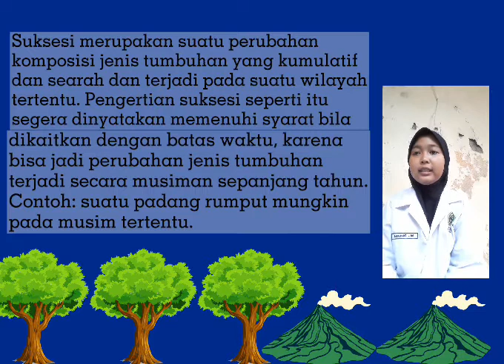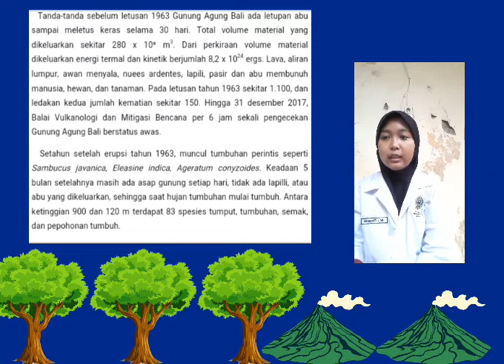Acara Praktikum Ekologi Ke-8 || Suksesi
Assalamu'alaikum
Vidio ini ditujukan untuk memenuhi tugas praktikum Ekologi Umum ke-8 Suksesi.
Nama: Nining Widiyanti
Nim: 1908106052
Kelas: Biologi B/4
Wassalamu'alaikum